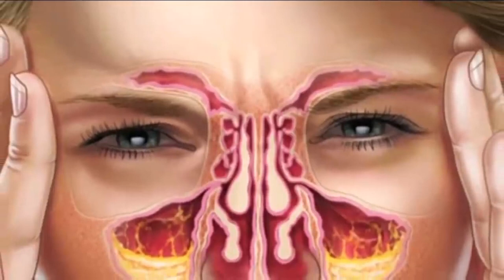MISTURE LIMÃO E ORÉGANO! E VOCÊ VAI ME AGRADECER QUANDO SOUBER DISSO!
Eu me preocupo muito  com a minha saúde buscando sempre alternativas para aumentar a minha imunidade e uma delas é essa mistura de limão com orégano , excelente pra quem está com dor de garganta, catarro espalhado , aquele que entope tudo , nariz, ouvido, garganta e até problemas  digestivos diversos.

Tomar chá é algo reconfortante e quando você une um sabor aos benefícios isso torna algo ainda melhor, o chá de orégano    com limão é uma excelente combinação para aliviar a tosse e a garganta inflamada porque entre as suas propriedades o orégano desinflama os brônquios, é um expectorante e além disso ajuda a reduzir a febre e combater dores de cabeça.